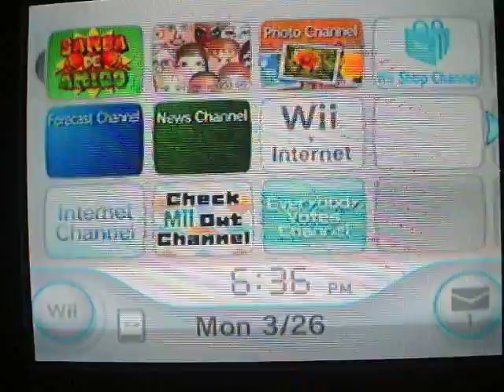Samba De Amigo (Wii) Intro